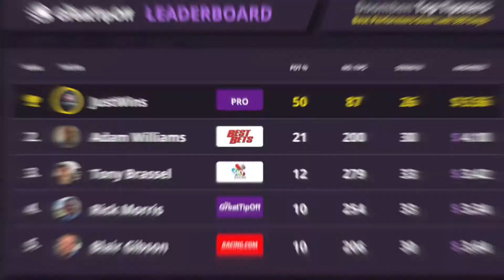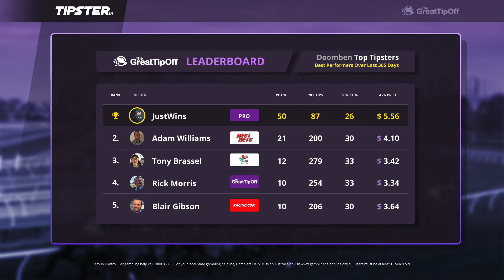💥 Doomben experts 💥 - Who's made double-digit profit over 365days from their Doomben tips?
SKY Racing's Michael Charge sends a special package ahead of Saturday's Doomben 10,000.

We take a glance at the best Doomben tipsters over the past 365 days. Coming out on top is pro punter JustWins thanks to a 50% POT.

Then there's four media experts firing with their Doomben tips: Adam Williams from Best Bets, Tony Brassel from SKY Racing, theGreatTipOff's resident Brisbane expert Rick Morris, and Blair Gibson from Racing.com.

All these media experts have placed 200+ selections and are showing a double digit Profit on Turnover.